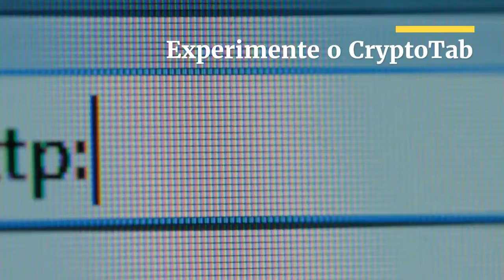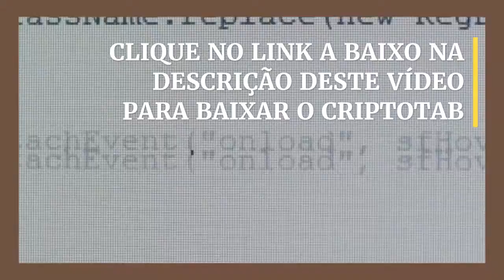Navegador CryptoTab Minera Bitcoin Através de Atividades Diárias Como Visitar Sites favoritos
Navegador CryptoTab Minera Bitcoin Através de Atividades Diárias Como Visitar Sites favoritos, Assistir Filmes on-line e Muito Mais

Baixe Agora..